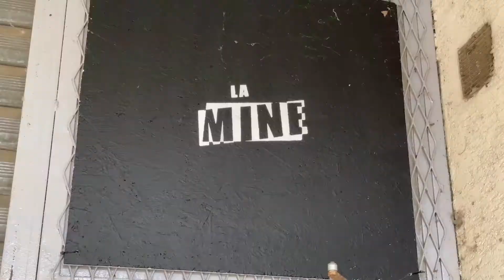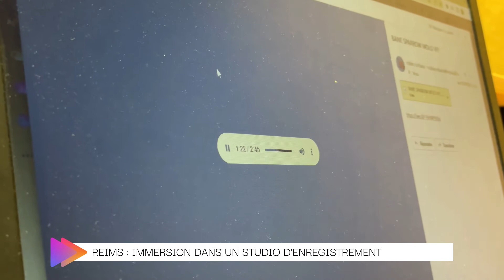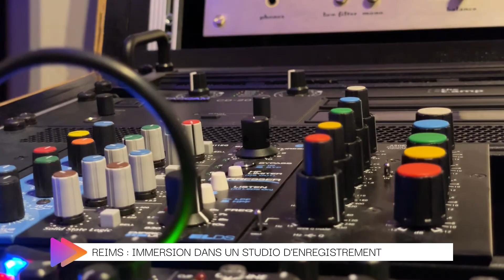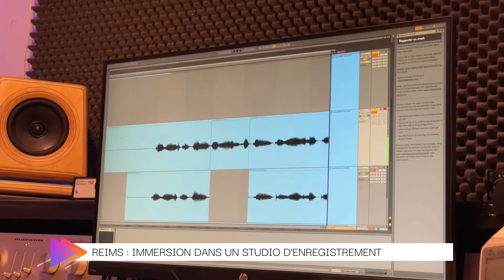Le Rendez-vous de l'info - Edition du 14 juin 2022